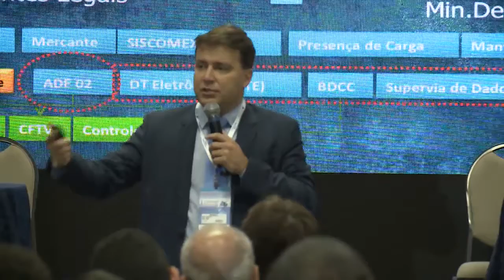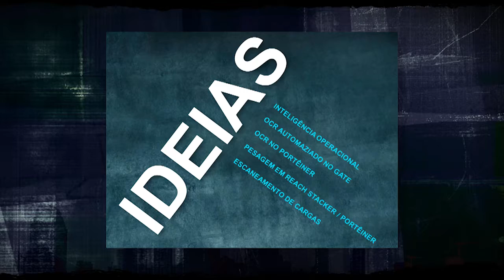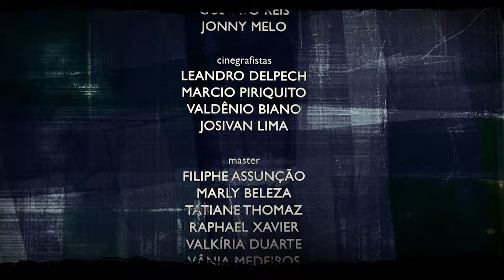PORTO E NEGOCIOS 18/07/17